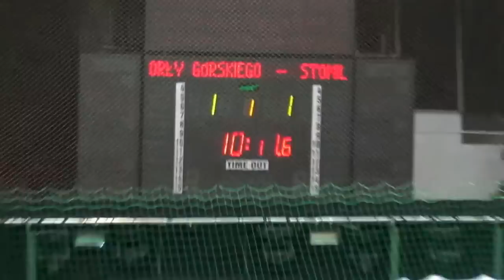Gwiazdy Górskiego vs Gwiazdy Stomilu Olsztyn 6:6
Fragmenty pierwszej połowy meczu. Zobacz również zdjęcia